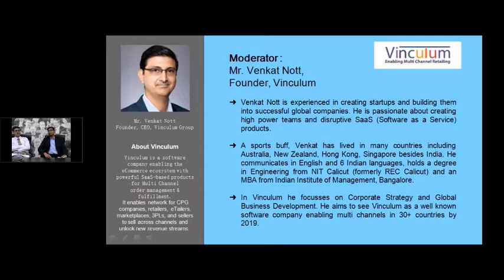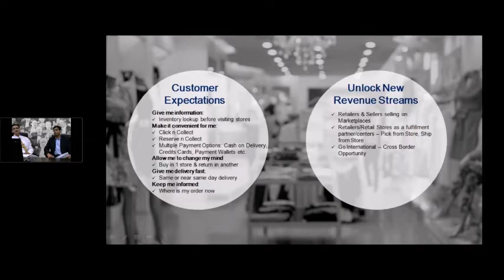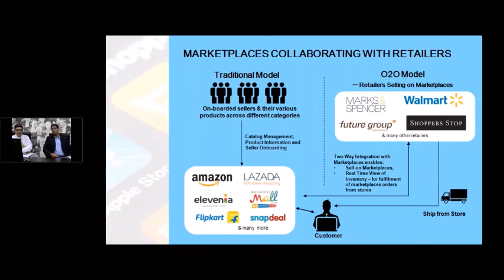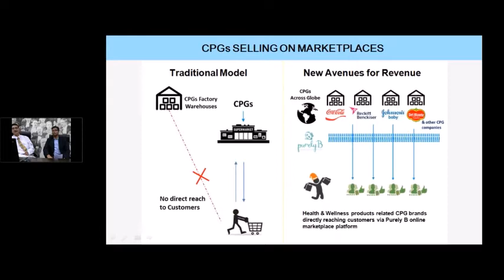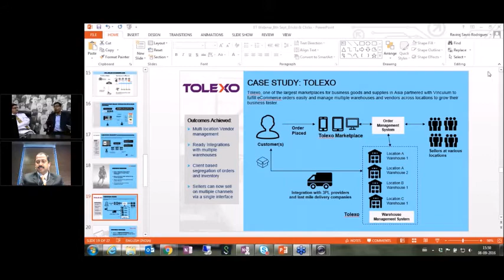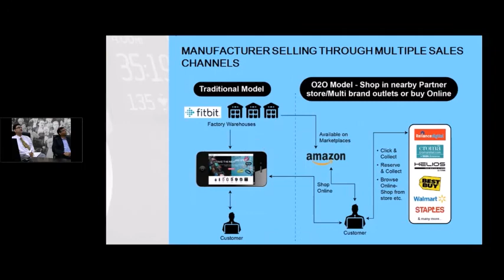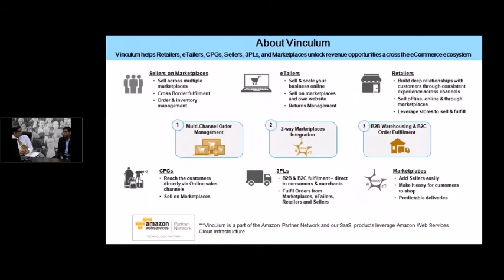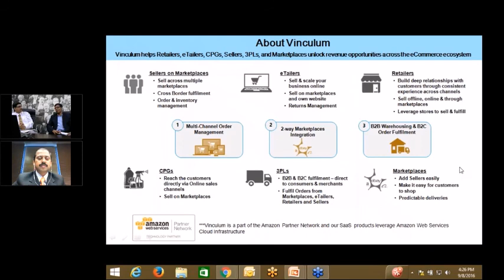Vinculum & ET Retail Webinar: Bricks & Clicks: How to Capture the New Frontiers of Retailing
Vinculum partnered with ETRetail to talk opportunities for Online and Offline retailers in a webinar on 8 September 2016.

The webinar offered expert advice from Venkat Nott, CEO, Vinculum Solutions, Raviraj Rodrigues, Supply Chain Head, Wildcraft, and Niket Anand, Associate Director of Product Management at Tolexo.